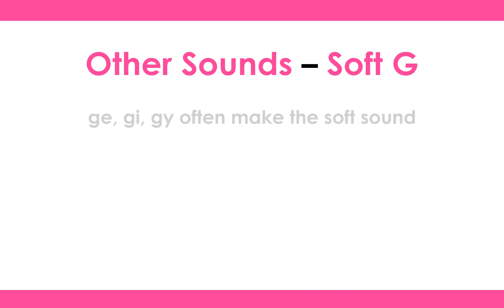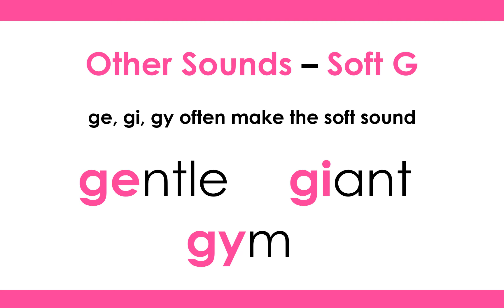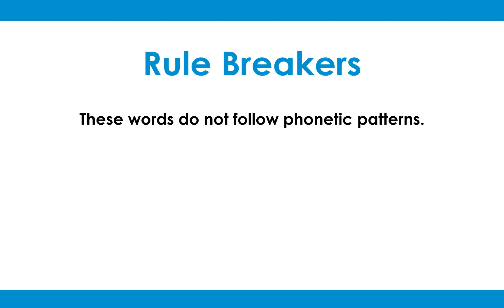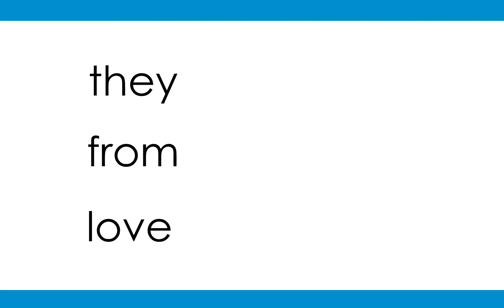10. Jesus Calls Followers | Syllable Story | Part 2 of 5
GET SET: Keep preparing for our learn-to-read story based on the Bible.
Jesus chooses 12 disciples.
Part 2: Pre-read ONLY the non-phonetic words and harder words.